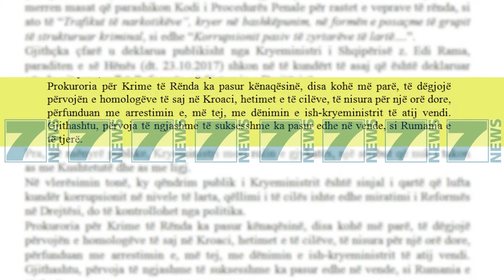DOSJET E SHFRYRA TE LLALLES, 5 VITE PUNE TE MBUSHURA ME PREMTIME BOSHE - News, Lajme - Kanali 11